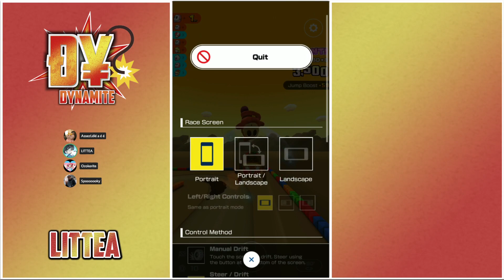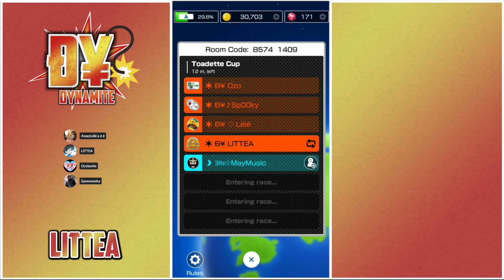Dynamite Pipe vs. Elite Racers Suicide Squad Match 2 (CWL D4 Semi-Finals) | Mario Kart Tour Clan War